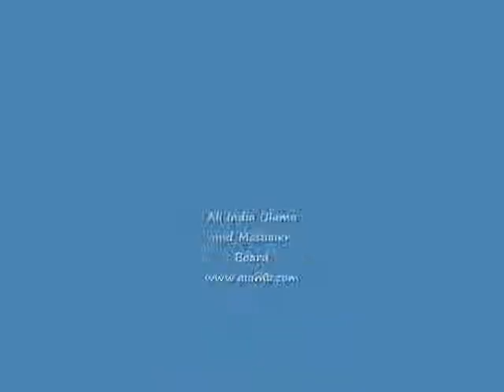Meeting before Sunni Conference Bhagalpur Part 3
Ashrafe--Millat Hazrat Allama Maulana Syed Mohammad Ashraf Kichhowchhwi General Secretary All India Ulama and Mashaikh Board